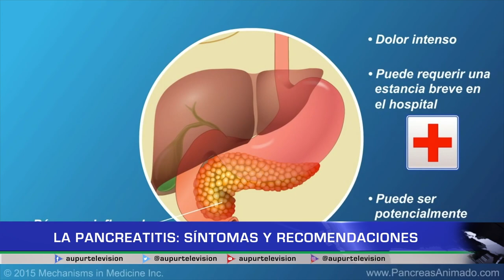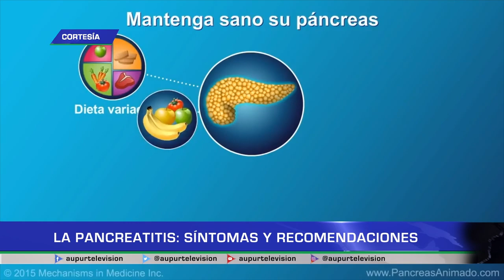La Pancreatitis: Síntomas y recomendaciones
La pancreatitis puede comenzar repentinamente y durar días, o puede ocurrir en el transcurso de varios años. En nuestro espacio de salud, de la mano del profesional Nelson Lara, hablamos sobre la inflamación de este órgano